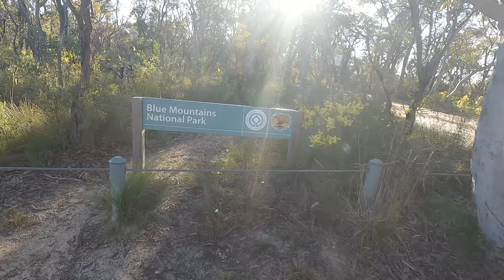One of the Most Breathtaking Experiences in the Blue Mountains (Hanging Rock)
Hanging Rock is an incredible viewpoint in the Blue Mountains, The adrenaline rush was out of this world. Hope you all enjoy and are inspired to visit the Blue Mountains.

If You use this Beat in your Videos Please Copy and Paste this in the Description

Gear//
GoPro Hero 11 Black: